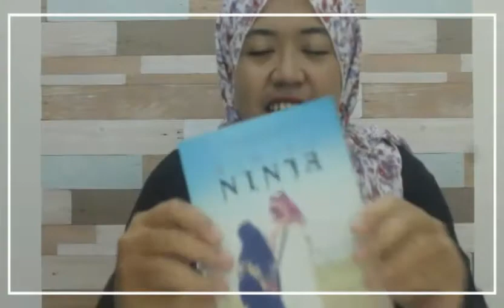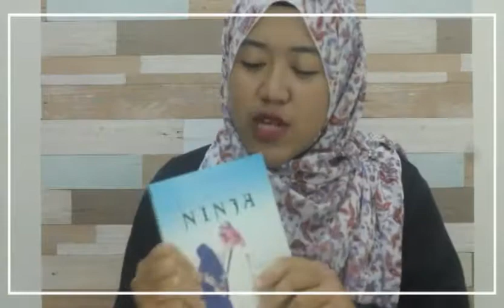Review: Buku Biniku Ninja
Seorang Suhaila nak share Buku yang dia baca untuk tahun 2019. Misi Suhaila adalah satu bulan satu buku. Doakan Suhaila berjaya 💕💕🌸